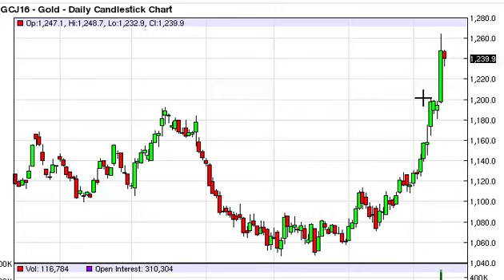Gold Technical Analysis for February 15 2016 by FXEmpire.com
- February 15 2016 commodity daily technical analysis for the Gold commodity. Find more information about Forex and Commodities News Technical Analysis Fundamental Analysis and Brokers on FX Empire